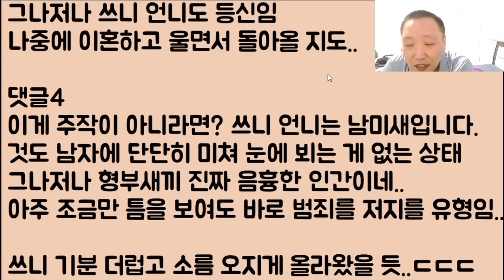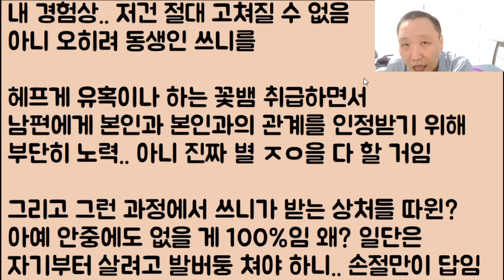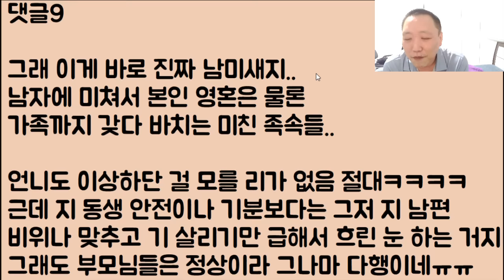[언니가 더 소름..ㄷㄷ] 내 사진을 수십 장.. 몰래 찍고 보관한 형부가 너무 무섭고 소름 돋는데 하필이면 언니가 초 남미새라 오히려 동생인 저더러 미쳤답니다..